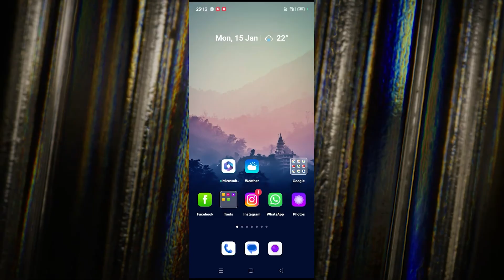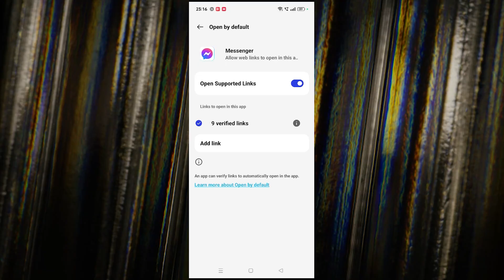How To Fix URL Signature Expired in Messenger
I'll guide you through How To Fix URL Signature Expired in Messenger
So, what's the deal with this error anyway? A common glitch can happen when the signature attached to a URL expires, leaving you scratching your head. But no worries! I'll walk you through the simple steps to get Messenger back up and running smoothly, even with the "How To Fix URL Signature Expired in Messenger issue.

From checking your internet connection to updating Messenger to the latest version, I've got all the tricks to fix this hiccup in a jiffy. No need to stress – just follow along, and you'll be back to chatting with your pals in no time!

Don't let tech troubles hold you back—let's dive in and fix that URL Signature Expired error pronto!

👉Boost Your YouTube SEO and Analytics with VidIQ – Try It Free!